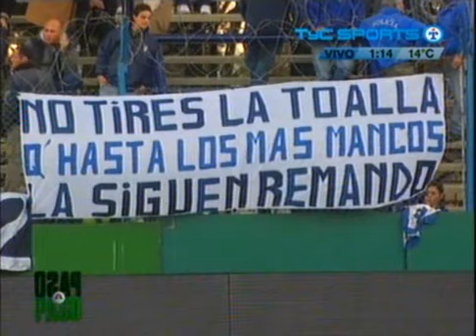Gimnasia - Godoy Cruz.. Paso a Paso, 7º Fecha!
Resumen del partido que Gimnasia le gano a Godoy Cruz por 3 a 1. Con goles de Martinena, Messera y Aguero.